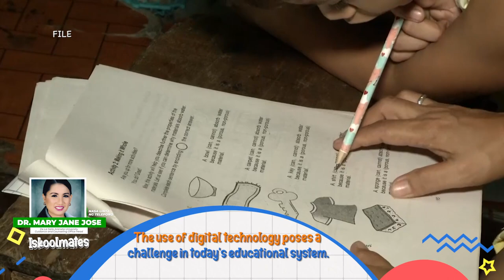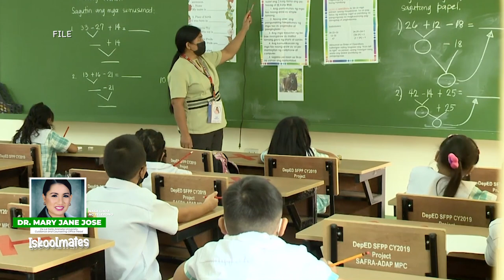ISKOOLMATES SHOUTOUT l Dr. Mary Jane Jose, DLSAU Guidance and Counseling Office